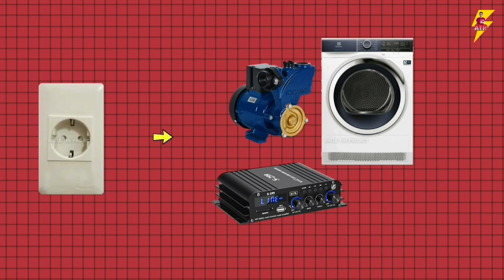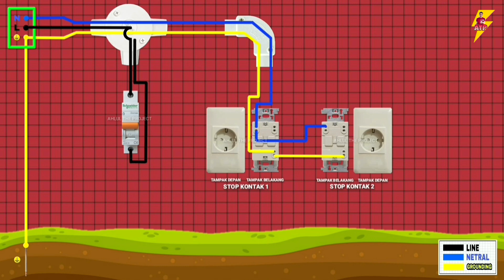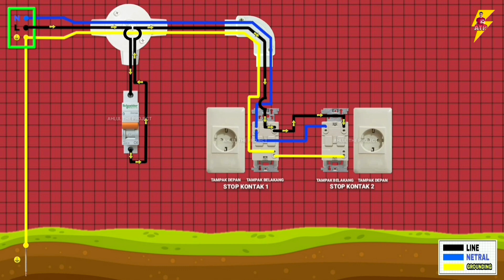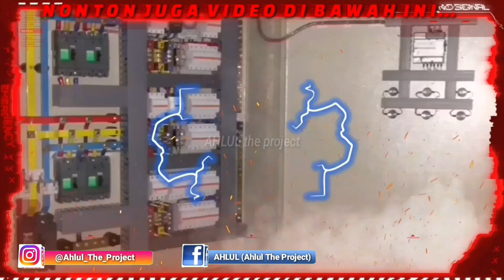🟡 CARA BENAR MEMASANG STOP KONTAK GROUNDING SERI 2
Assalamu'alaikum sobat..

Pada kesempatan ini, admin coba bagikan video "cara memasang 2 buah stop kontak grounding/arde"..
Video ini admin tujukan buat yang masih pemula dan ingin belajar..
Buat yang sudah mengerti, abaikan saja videonya.. 🤣🤣